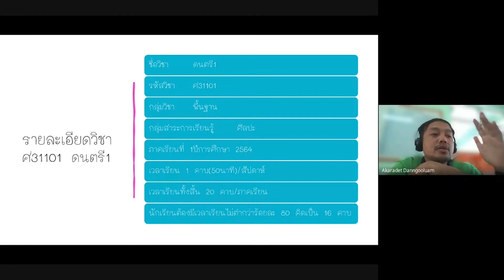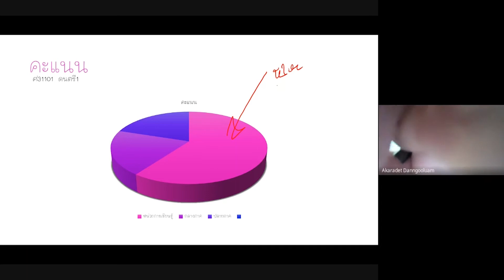เมื่อต้องสอนออนไลน์วันแรก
เมื่อครูต้องพบนักเรียนใหม่ครั้งแรกด้วยการสอนออนไลน์ ความตื่นเต้นเลยบังเกิดขึ้นทั้งครูและนักเรียน